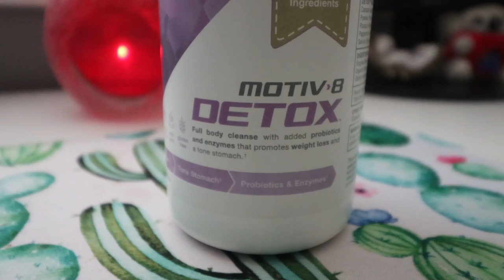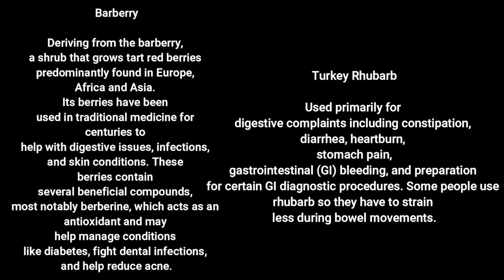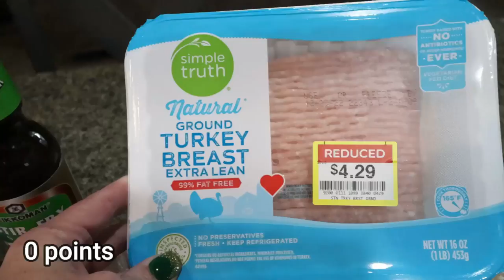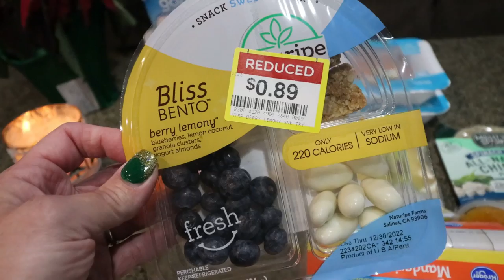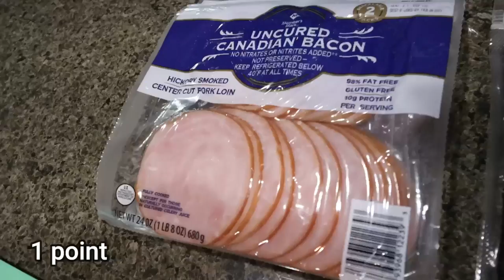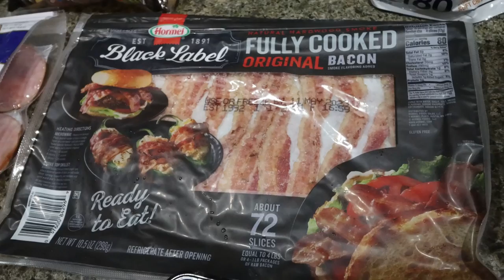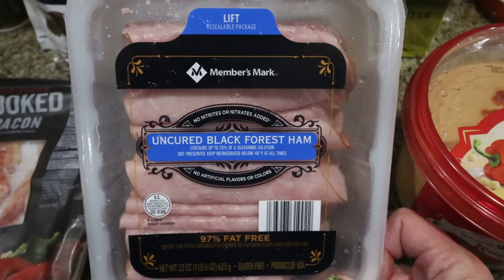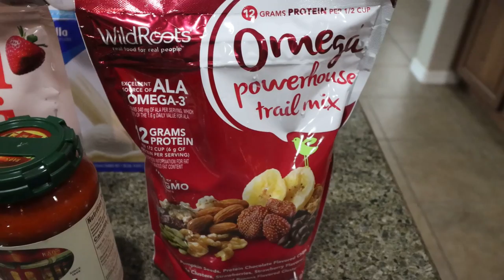MASSIVE $400 *HEALTHY* GROCERY HAUL!! - NEW FOOD FINDS & POINTS INCLUDED - WEIGHT WATCHERS!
HAPPY SATURDAY!  It's time to stock my house with healthy, whole food to reach my 2023 goals! Enjoy! XO

$30 OFF!!

🎉NUTRITION CHANNEL!!!

Code JENNSWWJOURNEY

Code- jennswwjourney